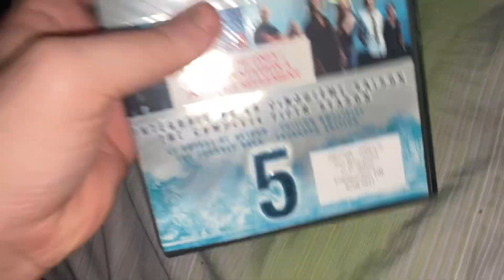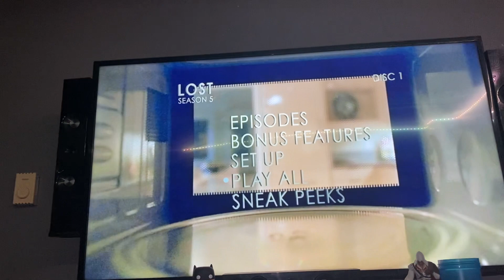Opening to Lost: Season 5 2009 DVD